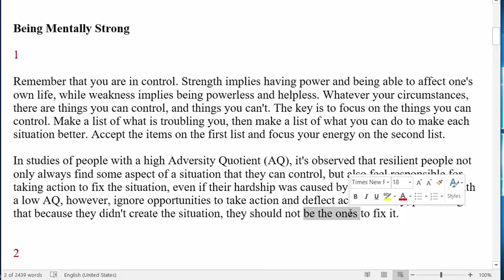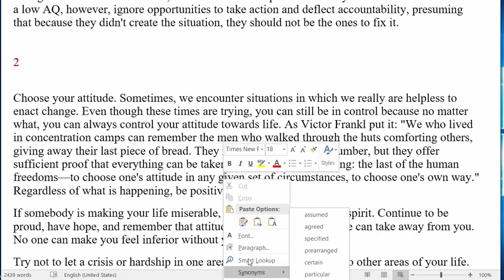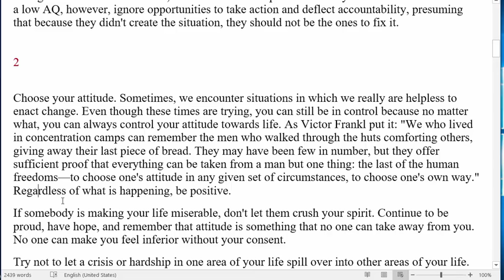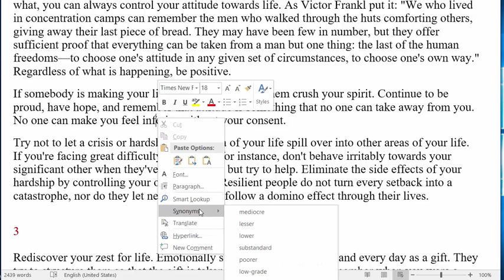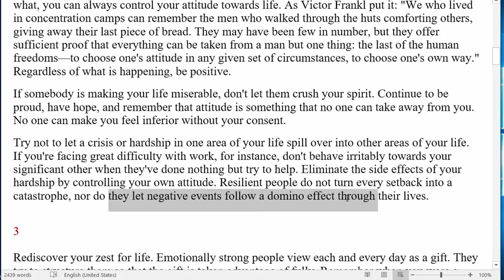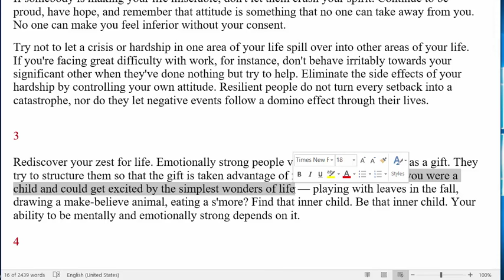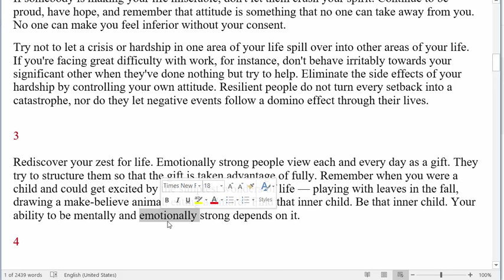تعلم الانجليزية كيف تكون قويا الجزء الثاني 02